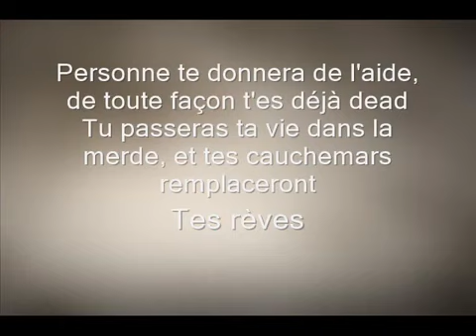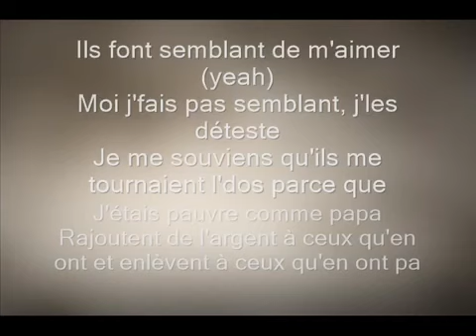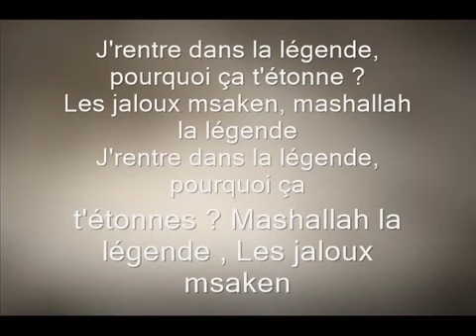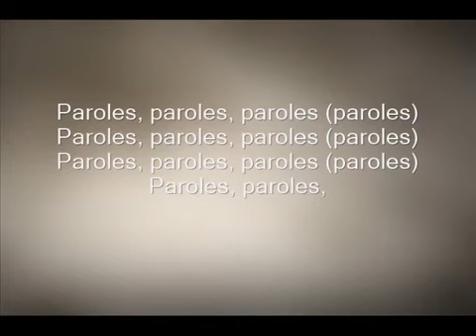Soolking Dalida paroles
Réalisé par Didier.D.Daarwin & Shemscameron

Avec la participation de : Pepito, Ogge Brothers, Cintia, Nissou11m, Dylan Soares
Supportez _MOI

Lyrics /Paroles:
On ira là où la dalle nous mène
Notre histoire, on l'écrira nous-même
Elle m'a dit: "C'est pas pour ton buzz
Que je t'aime, oui que je t'aime"
Paroles, que des paroles
Ma seule patronne à moi, c'est ma daronne
Ils croyaient que j'étais mort, ils ont dit "bon débarras"
Heureusement que c'est Dieu qui donne sinon, ils nous laisseraient nada
Donc j'ai quitté mon village, rêvé d'une vie juste moins minable
Moi, j'ai quitté mon village pour plus les entendre me dire que:
Personne te donnera de l'aide, de toute façon, t'es déjà dead
Tu passeras ta vie dans la merde et tes cauchemars remplaceront tes rêves
Paroles, paroles, paroles (paroles)
Hey, hey, hey
Na, nanani, nanana
Nanani, nanana
Ouh, nanani, nanana
Nanani, nanana
Nanani, nanana
Nanani, nanana
Ouh, nanani, nanana
Ils font semblant de m'aimer (yeah)
Moi, j'fais pas semblant qu'j'les déteste
Je me souviens qu'ils me tournaient l'dos parce que j'étais pauvre comme papa
Rajoutent de l'argent à ceux qu'en ont et enlèvent à ceux qu'en ont pas
Dans la mer, ils rajoutent de l'eau, va comprendre
Et si tu meurs de soif toi, on t'abandonne
Si tu veux que ta vie soit bella, maquille-la toi-même
On veut le monde, on va le prendre, et puis salam
Un rêveur parmi tant d'autres et mes frères sont des millions
Nos rêves nous vivront, n'écoute pas ceux qui diront que
Hey, hey, hey
Na, nanani, nanana
Nanani, nanana
Ouh, nanani, nanana
Nanani, nanana
Nanani, nanana
Nanani, nanana
Ouh, nanani, nanana
J'rentre dans la légende, pourquoi ça t'étonne?
Les jaloux msaken, mashallah la légende
Mashallah la légende, les jaloux msaken
Hey, hey, hey
Na, nanani, nanana
Nanani, nanana
Ouh, nanani, nanana
Nanani, nanana
Nanani, nanana
Nanani, nanana
Ouh, nanani, nanana